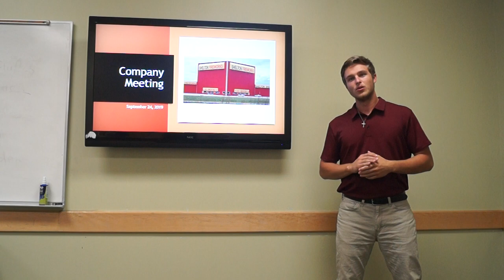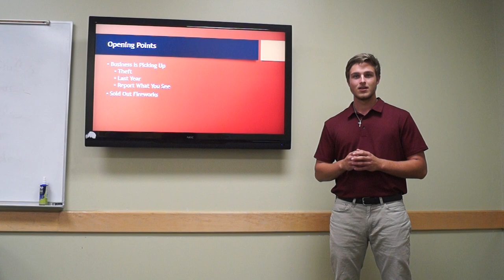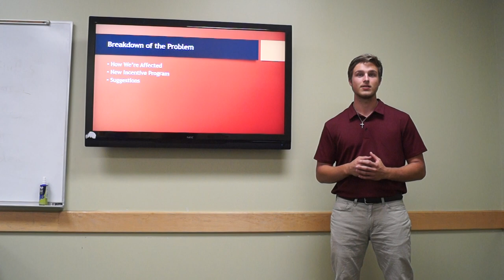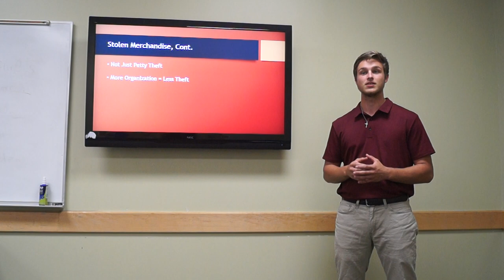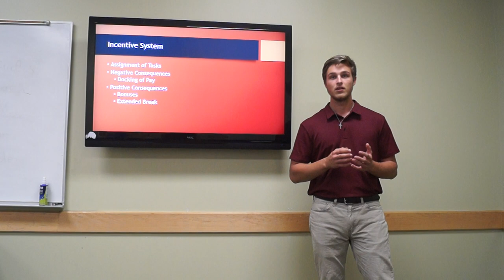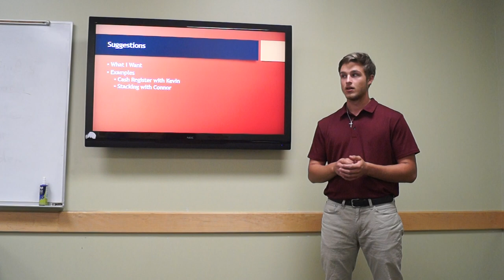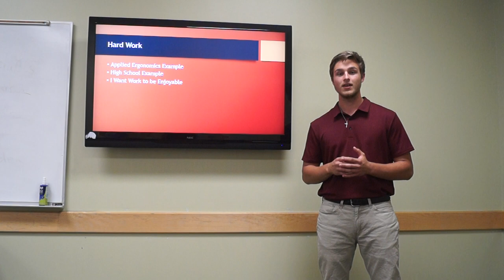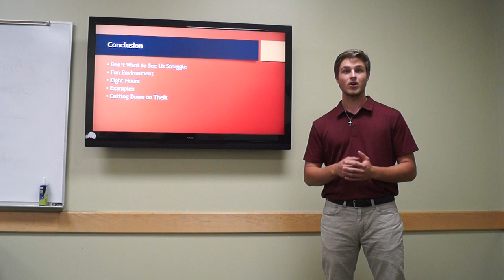Jake Harmon - Manager Speech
Jacob Harmon
MG 360
Professor Bandick